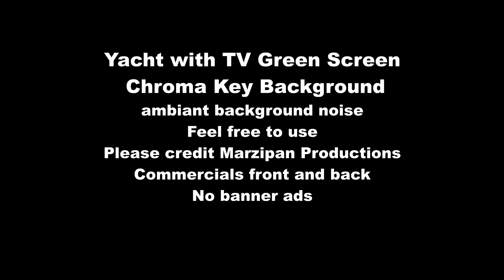YACHT INTERIOR WITH GREEN SCREEN TV: CHROMA KEY BACKGROUND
Please feel free to use. Credit Marzipan Productions